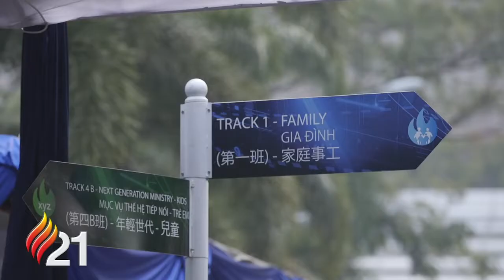E21 Asia Congress 2018: Recap